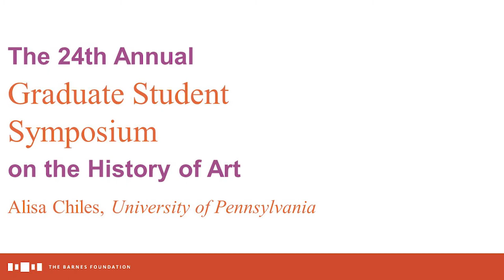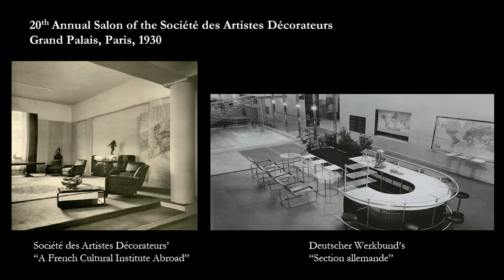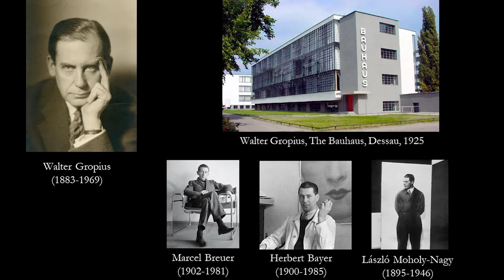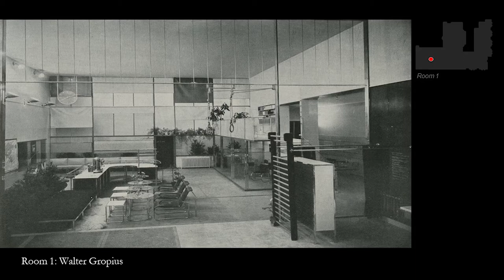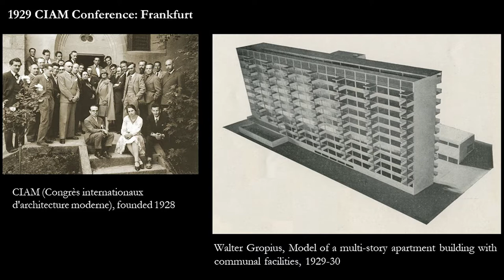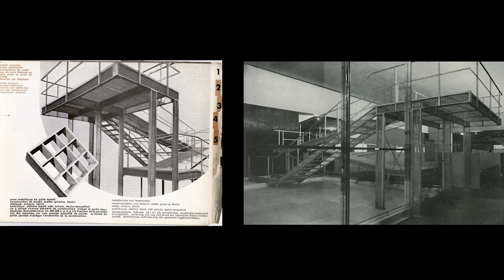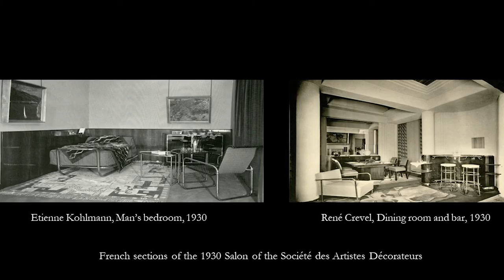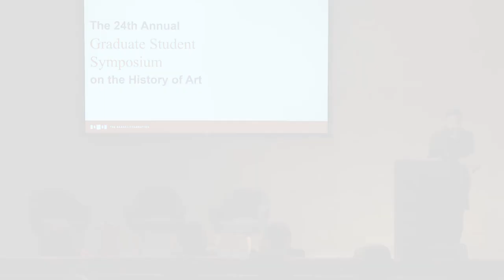2019 Graduate Symposium, Alisa Chiles, University of Pennsylvania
On Duels and Designs: French and German Modernism at the Deutscher Werkbund Exhibition, Paris 1930 at the 24th Annual Graduate Student Symposium on the History of Art, 2019.

Co-organized by Temple University in collaboration with Bryn Mawr College and the University of Pennsylvania.